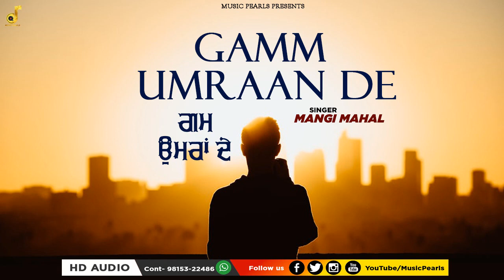GAMM UMRAAN DE | MANGI MAHAL | NEW PUNJABI SONGS 2021 | MUSIC PEARLS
Title : GAMM UMRAAN DE
Singer : MANGI MAHAL
Writer || Lyricist :
Music & Video :

Recorded & Dubbed by Sanjeev Sood at MUSIC VILLA AUDIO VISUAL STUDIOS, 38, Sood Complex, Lajpat Nagar, Facing Park, Near Gurudwara Bhai Bhagwan Singh Ji ,Opp.Main Bus-Stand, Midha Chownk Road, Ludhiana -141001.

Business Queries for Music Publishing and Releasing, Marking, Distribution and World Wide Promotion of your New Single Track Audi, Video, Production and World Wide Release on Various National and International Digital Sites and Networks.

Latest Punjabi Songs 2021, Punjabi Songs 2021, Punjabi Song 2021, Songs 2020, New Punjabi Songs 2021, Latest Punjabi Songs is 2021, New Punjabi Songs 2021 Latest This Week,